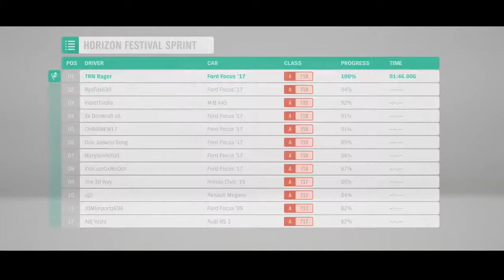Forza Horizon 4 GAMEPLAY!! - Road Racing Series